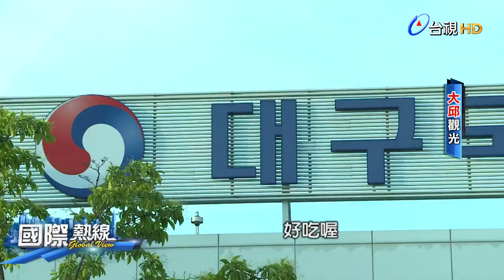國際熱線 2017-06-11 大邱觀光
台視新聞性節目，以最新國際議題做為節目主軸，進行深度探討與報導。國際熱線節目官網：